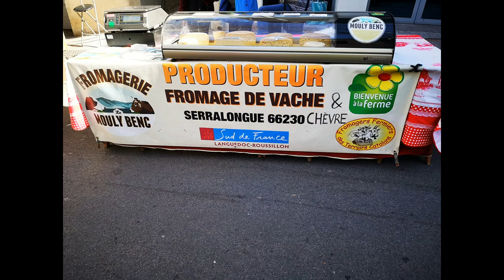Marché de Céret